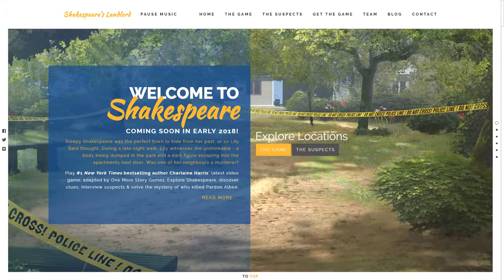Lily Bard website - transition images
Play as Lily Bard in Charlaine Harris' game adaptation of her novel Shakespeare's Landlord, a mystery adventure. for more information.

One More Story Games, where you can play narrative-driven story games or make your own using StoryStylus. to create.